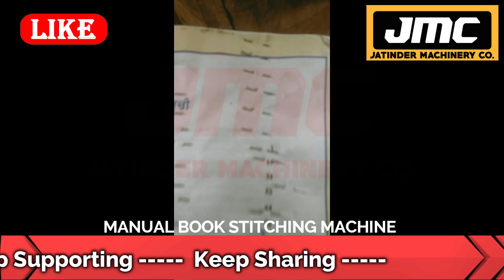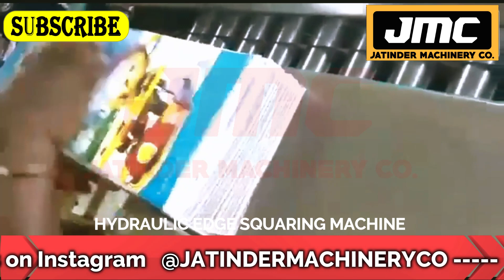₹10 में बनाओ ₹40 में वापस दो 💰| Business Ideas 2023 | Best Business ideas | New Business ideas 2023.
Title- ₹10 में बनाओ ₹40 में वापस दो 💰| Business Ideas 2023 | Best Business ideas | New Business ideas 20230.

Manufacturer of --
Lamination Machine,
3/5 Ply of Paper Corrugating Machinery Plant,
4 Bar Rotary Cutting Machine,